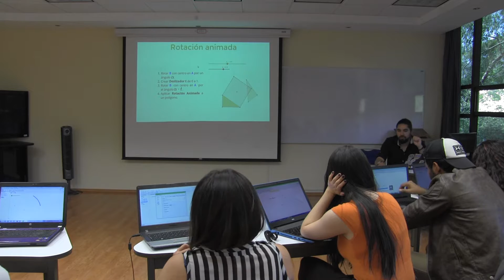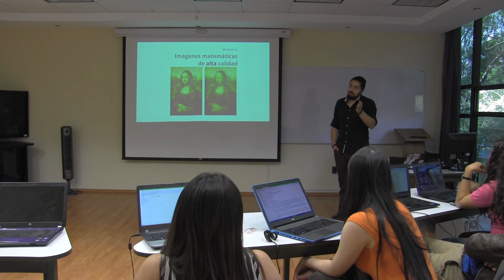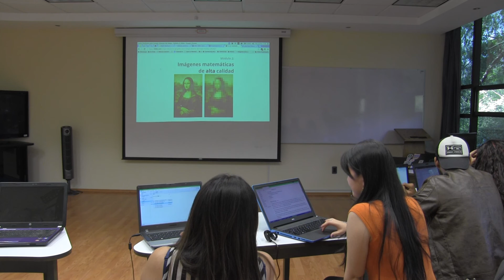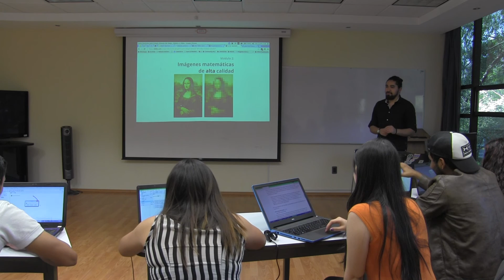Sesión 2: Animaciones (parte 4) del Taller GeoGebra en Cinvestav